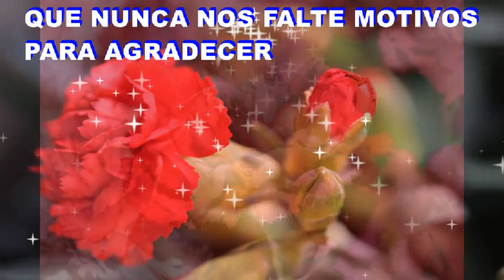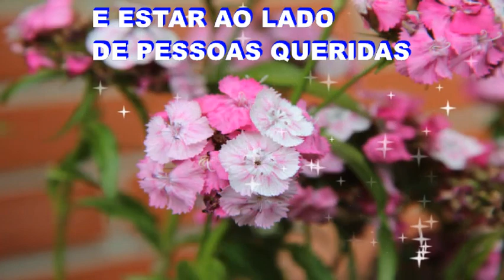PALAVRAS SÃO PEQUENAS PARA AGRADECER UM DEUS TÃO GRANDE MENSAGEM DE BOA NOITE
GRATIDÃO MENSAGEM DE BOA NOITE
VIDEO DE BOA NOITE

IMAGENS NO VIDEO PIXABAY
LIVRES DE DIREITOS AUTORAIS